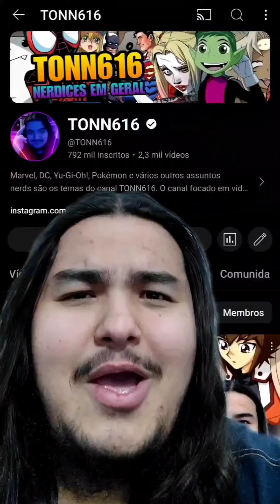COMECEI A JOGAR FORTNITE POR CAUSA DA GWENPOOL E AS PESSOAS ESQUECERAM O NOME DO MEU CANAL? 😅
Depois que Fortnite lançou o Destino Apocalíptico e o passe da batalha com a Gwenpool muito gente tem gostado dos vídeos que eu estou fazendo sobre as minhas experiências com o jogo, porém essa é a coisa mais engraçada que aconteceu depois de tudo isso 😅